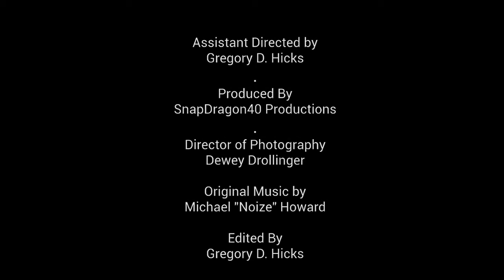aS a MaN by Claron E. Sharrieff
A Message from the Director:

This film is dedicated to our men and boys: past, present and prayerfully Not in our future!